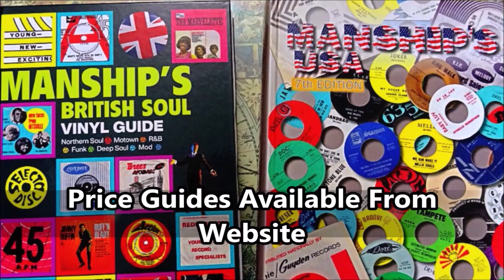Jackie Beavers - Understatment Of The Year - NATION: 21765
Jackie Beavers - Come Back My Love - NATION: 21765
£100.00
Description
A Side
Title: Come Back My Love
B Side
Title: Understatment Of The Year
City: chicago, il